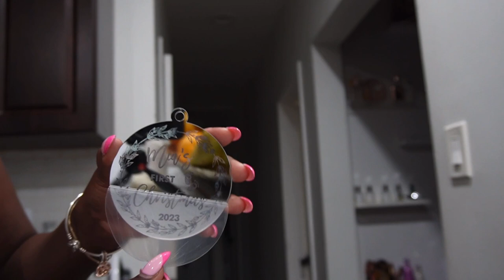WEEKLY VLOG : LIFE WITH AN INFANT - GETTING MY BODY BACK